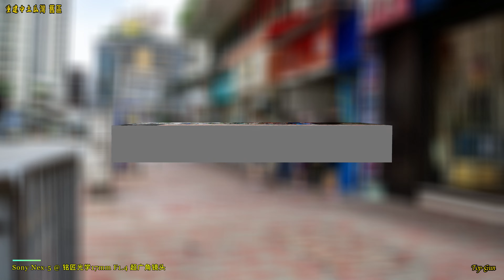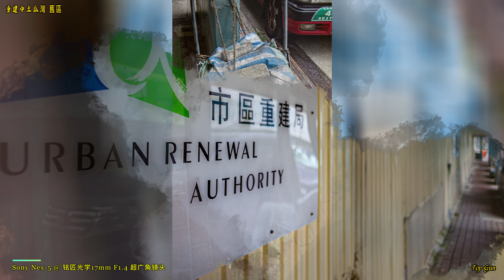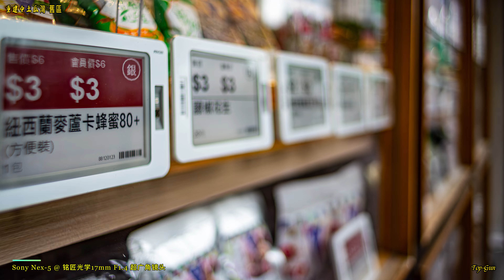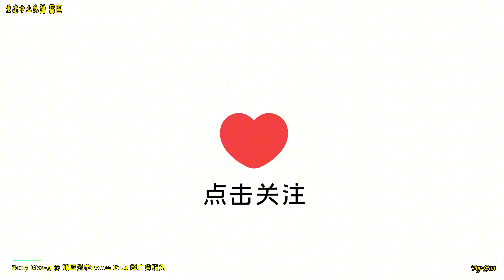重建中土瓜灣 舊區